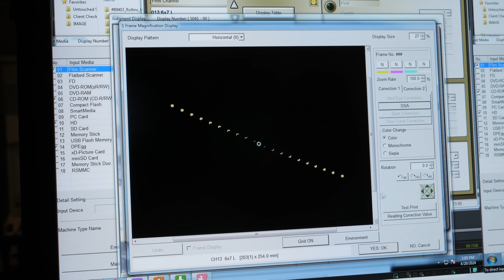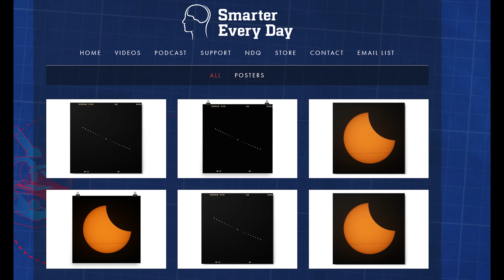How to get the Film Eclipse Photo from Destin - Smarter Every Day 298B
Patrons, please check for a special post about this photo!

Dr. Telepun's book explains how to take a multi-shot exposure

Warm Regards,

Destin